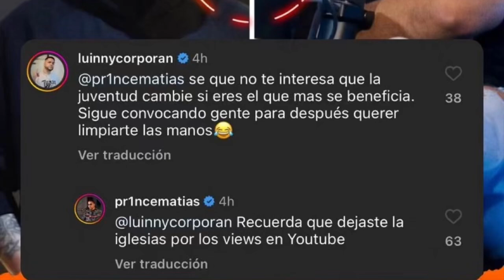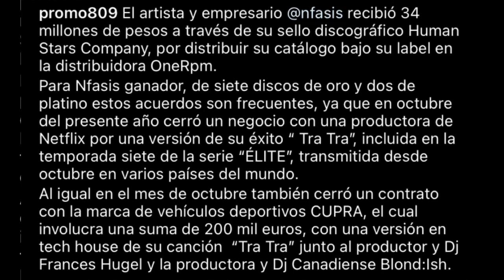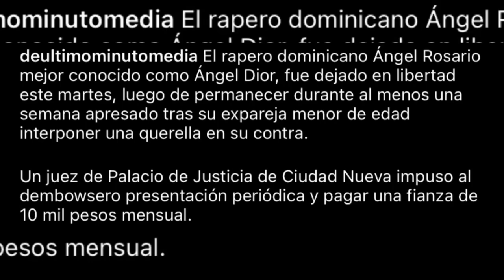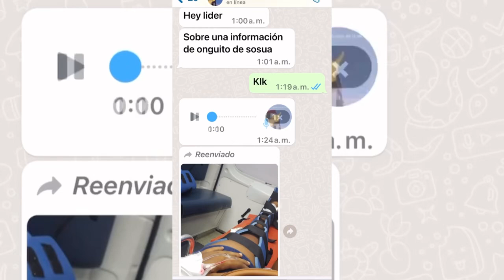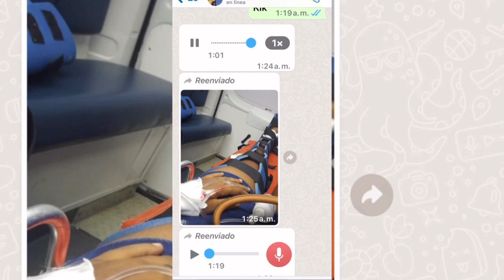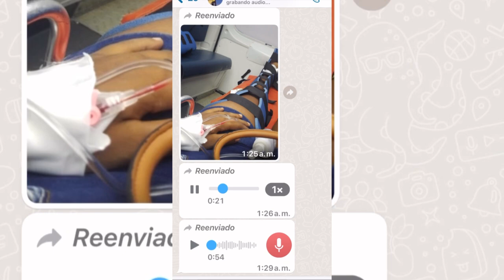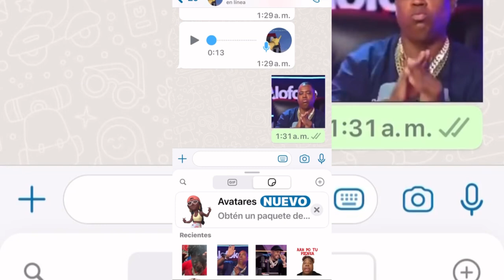ONGUITO WA SUFRE APARAT0S0 ACClDENTE CASl MUERE CON SU NOVlA B0RRACH0 CASl MAT4 A UNA MUJER😱